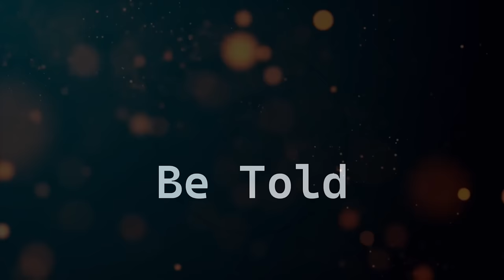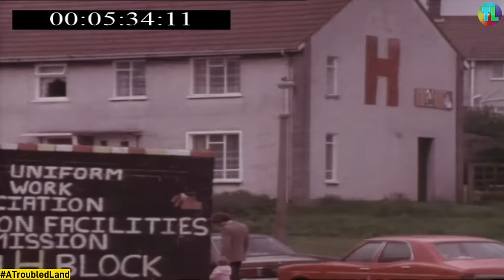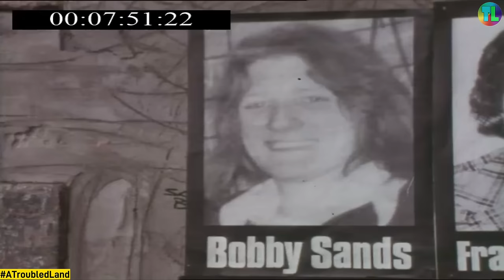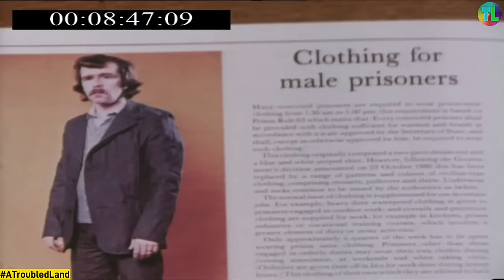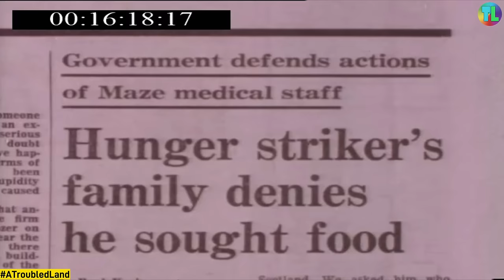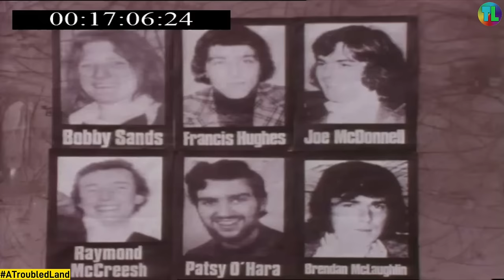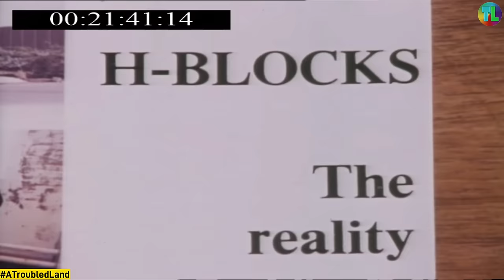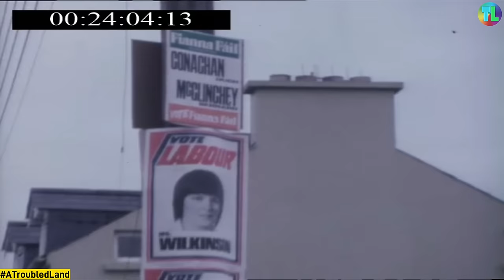'The Propaganda War' World in Action 1981 - Troubles Documentary